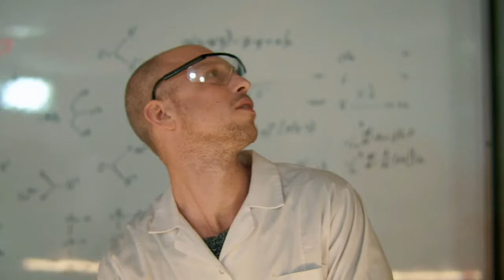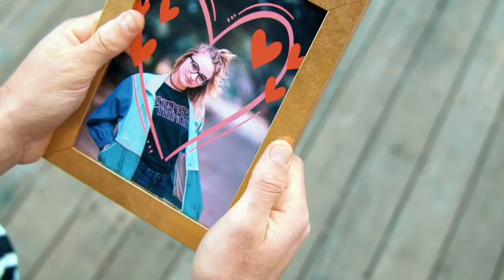Tanka Wellness Bracelet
Tanka active bracelets are more than an innovative delivery technology, they are designed to fit any lifestyle promoting health and proper wellness.

Made of light-weight hypoallergenic, waterproof material the active bracelets are free of adhesives or other contaminants.

Tanka active bracelets are versatile and can be comfortably worn on your wrist or ankle round the clock in any environment.

They are both stylish and comfortable to wear, looking great as a fashion accessory or talking point.